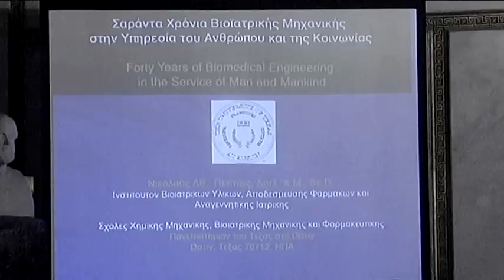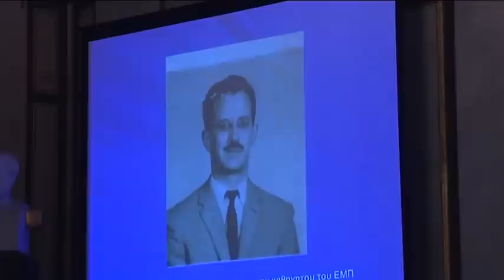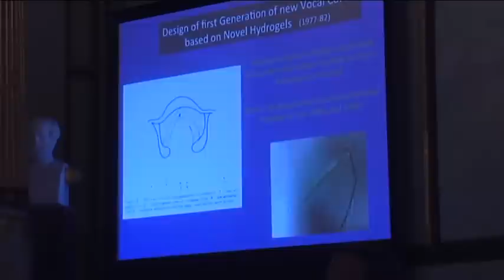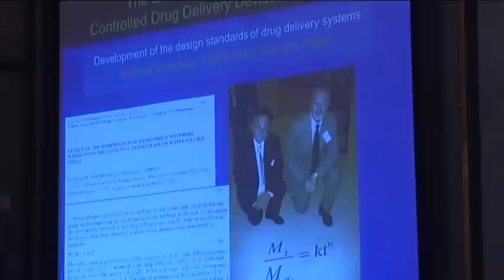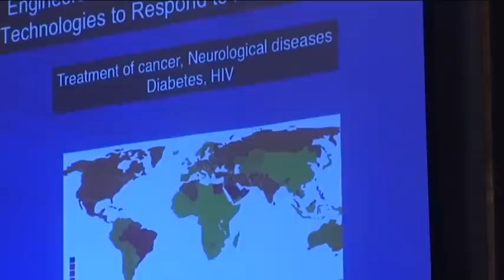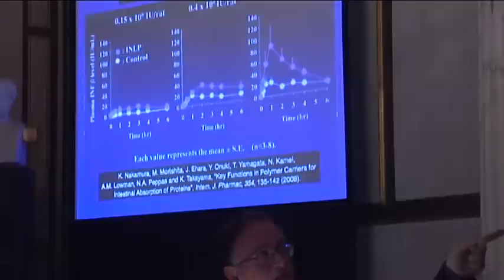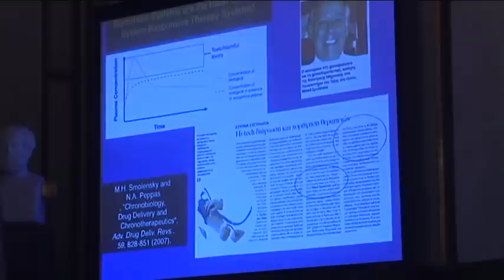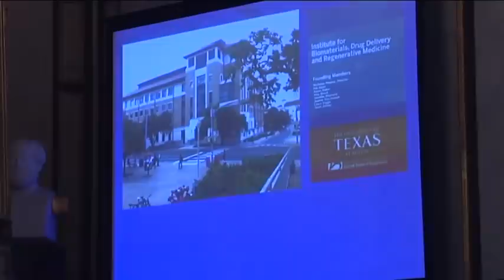Induction to the Academy of Athens and Presentation - Part II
Induction of Prof. Nicholas Peppas to the Academy of Athens, and presentation (Part II). November 25, 2014, Athens, Greece.